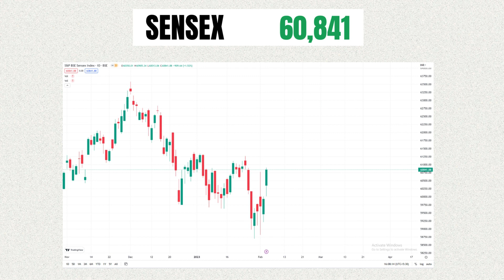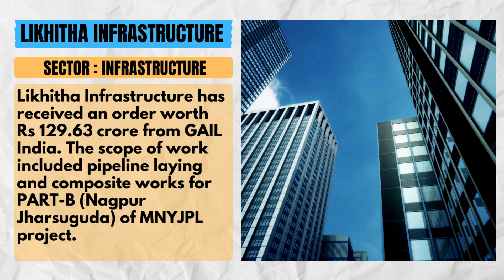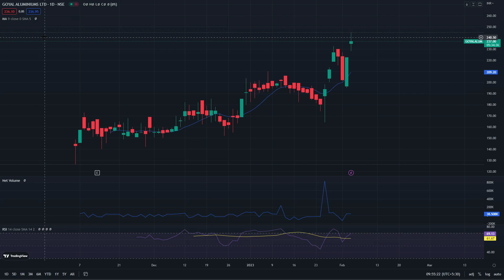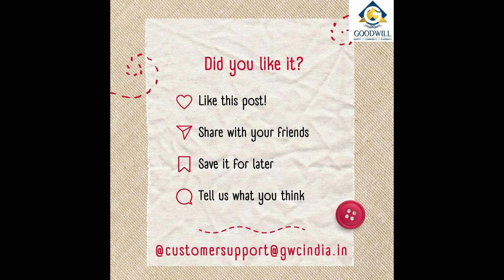Post Market Report for Indian Share Market (03/02/2023)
Details of Market Close as well as some important corporate news for 3rd February 2023 are covered in this video. Also included are some stocks to watch in the near term. Watch for Details!

0:00 INTRODUCTION
0:22 NIFTY AND SENSEX
1:00 TOP GAINERS AND LOSERS
1:35 INDUSIND BANK
1:44 MAZAGON DOCK
1:55 INOX GREEN ENERGY SERVICES
2:12 LIKHITHA INFRASTRUCTURE
2:29 APOLLO TYRES
2:55-MARKET MOVERS
3:50 STOCKS TO WATCH